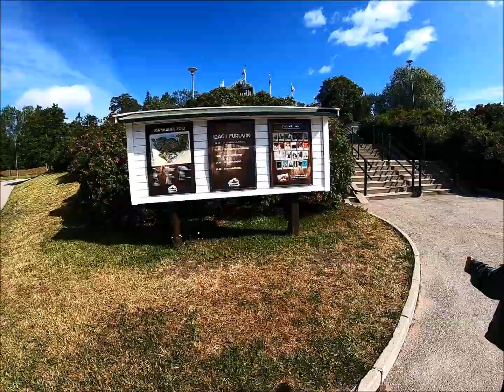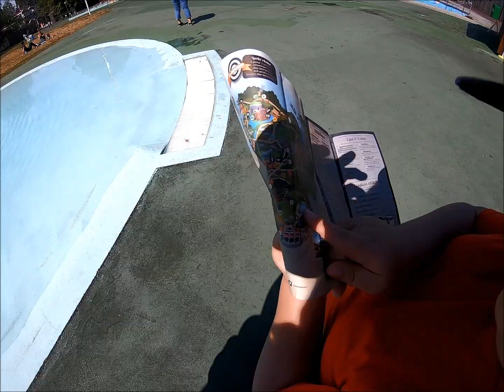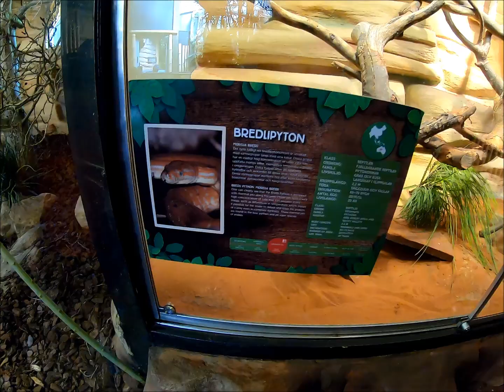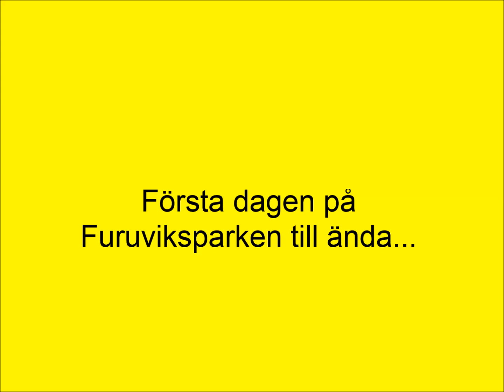Furuviks parken dag 1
Första dagen i Furuviks Parken började vi med att bada i ca 1,5 timme. 22 grader i vattnet och lite kyligare på land gjorde att vi höll till i poolen det mesta av tiden. Efter det blev det att kolla runt på alla djuren. Schimpanserna blev bra kompis med Linus. Vi tog även en tur ut på ön och det Hemliga Fortet.